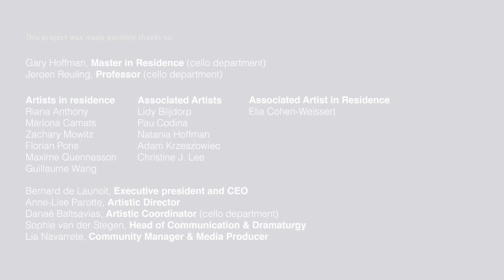We've got your Bach | Suite No. 2 in D minor BWV 1008: Menuet I & II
Pau Codina
Suites for Cello, Suite No. 2 in D minor BWV 1008: Menuet I & II
From Esbjerg (Denmark)

During the lockdown 2020, every day of the week, we will upload one of the six movements of a Bach Cello Suite. This six Bach Suites are performed by some of the cellists in residence and alumni of Music Chapel (master in residence: Gary Hoffman)

Join us on this journey of discovery and exploration, as we will be ba(ch) for more! And let's stay united through music...